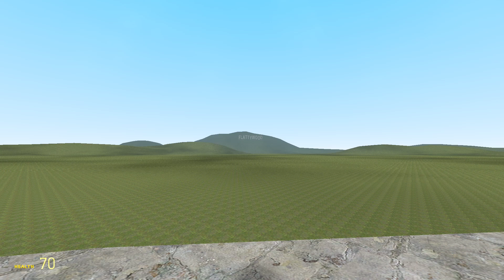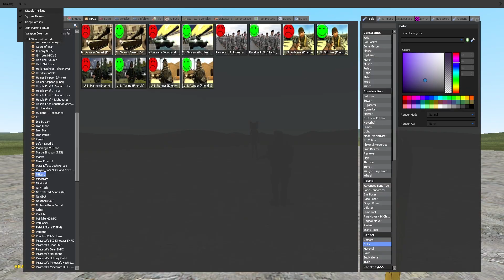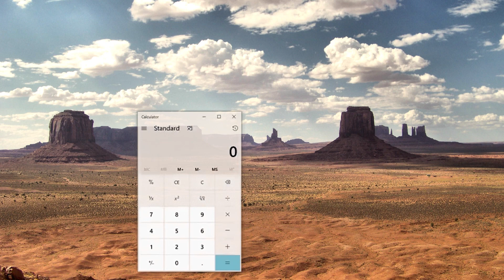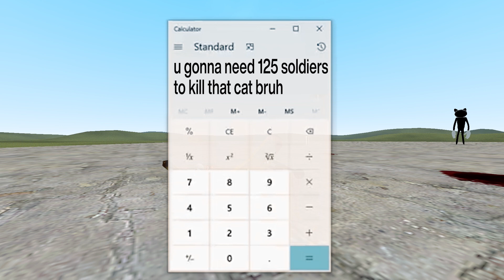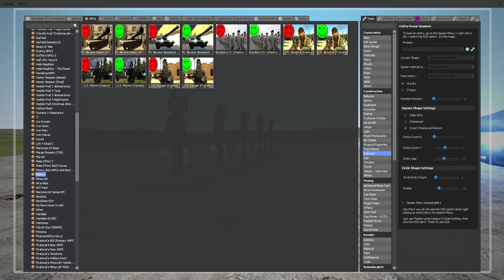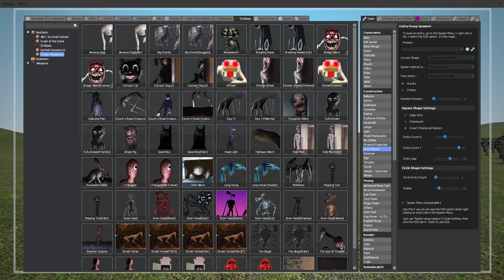CARTOON CAT vs THE ARMY! (Garry's Mod Sandbox) | JustJoeKing